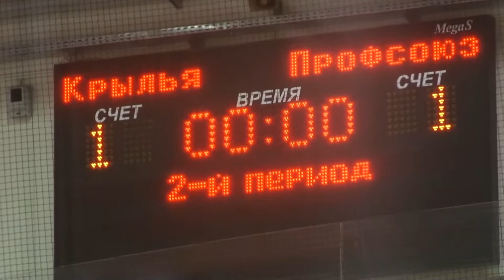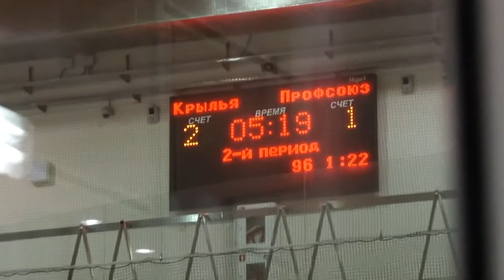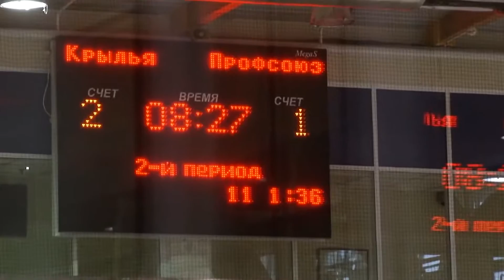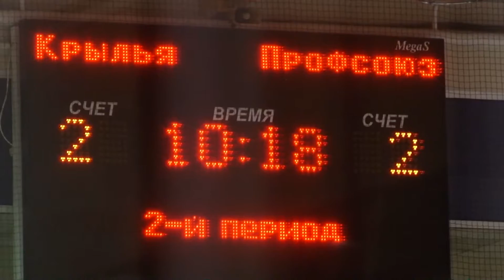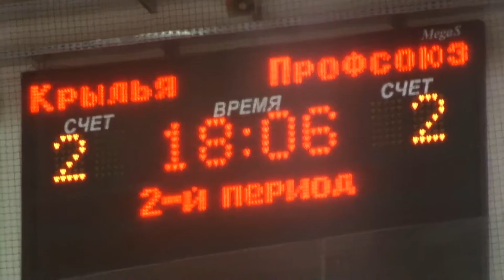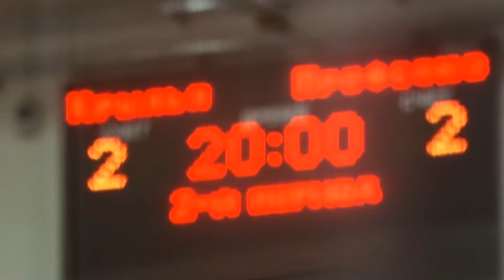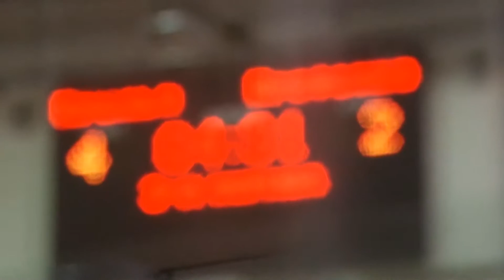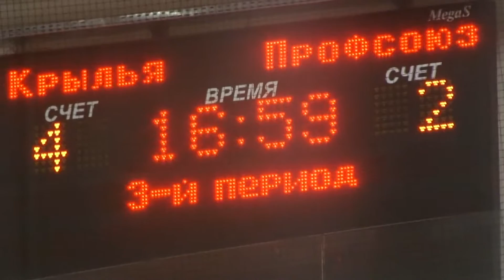Северные Крылья vs ХК Профсоюз Скотозабойщиков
24.июл Вскр 17:00 4:2  РТХЛ ЛЕТО 2016- дивизион "КБЧ- Восток"